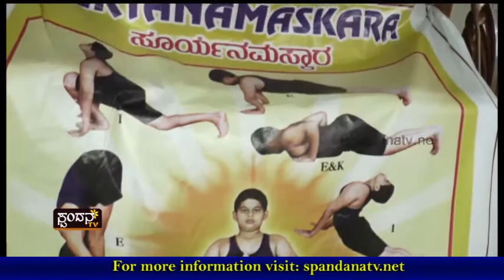Suvarna Chathurmasa Vratha 2016 │Episode 38